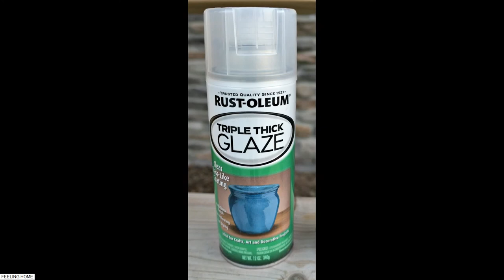Top 50 Wood Flower Pot Ideas 2018 - Creative DIY Pot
*NOTE: United States Only, You can apply to more than one giveaway!*

wooden flower pots designs, mini wooden flower pots, wooden flower pots, small wooden planter box, wood outdoor planters, wood flower pot diy, wooden flower pot stand design, wooden planter box home depot